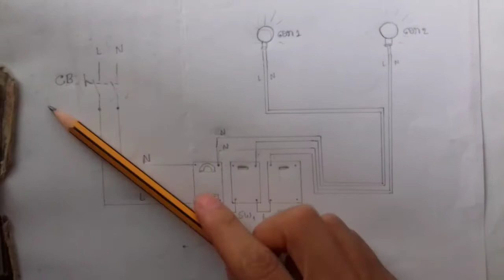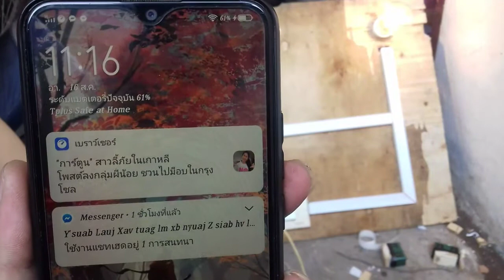กานต่อสวิทปิด-เปิดหลอกไฟ 2 ตัว และ เต้ารับ 1 ตัว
ใช้สำหรับ เต้ารับ 1 ตัว ในการเสียบเครื่องใช้ไฟฟ้า หม้อหุงข้าว พัดลม ทีวี ตู้เย็น และ อื่นๆ สวิทช์ทางเดียวใช้เปิด/ปิด หลอกไฟ 2 หลอก